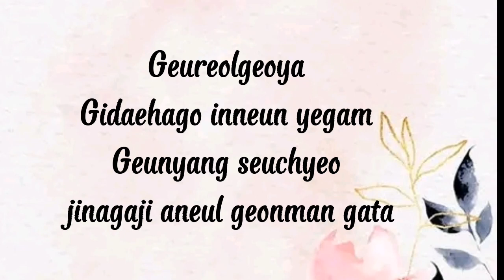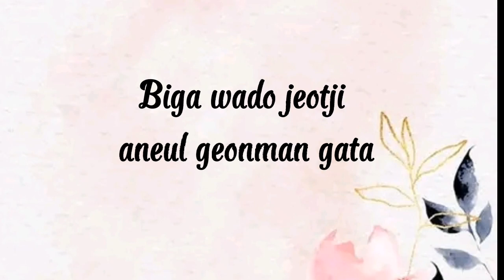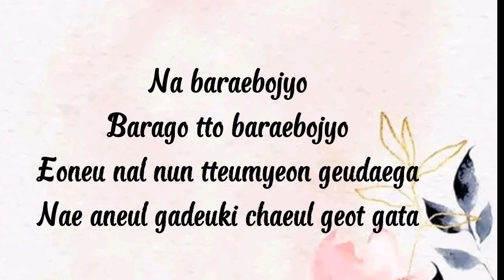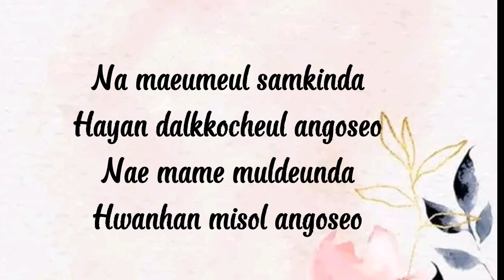Swallowing My Heart_Sandeul_romanized Lyrics (LOVE IN THE MOONLIGHT OST)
Swallowing My Heart
Sandeul

LOVE IN THE MOONLIGHT OST